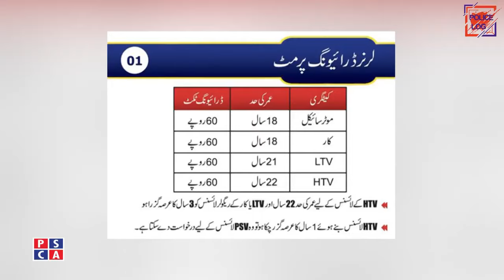Types of License | How to apply for Motor Bike, Car, LTV or HTV Driving License in Punjab | PSCA TV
How to apply for driving license in Punjab _ Types of License _ PSCA TV
PSCA TV Program: Police Log
Source @punjabsafecitiesauthority

How To Pass E-Sign Driving Test for Driving License | How to pass Driving Test in Pakistan in urdu

CSS Officers Protocol, Salary and Benefits who Passed CSS Exam Interview BY Interview of CSS Mentor

How to clear driving test in Pakistan.
Rawalpindi HTV/PSV Driving test.

Driving License Test Guide with Video of Driving Test in Urdu
Driving Test in Pakistan | Video Guide | Practical Driving Test
How to Get a Driving License Pakistan? | How to Pass Driving Licence Test Easily? | Pass Road Test